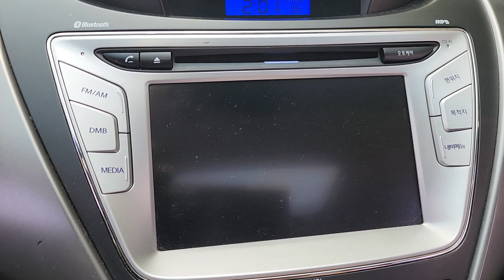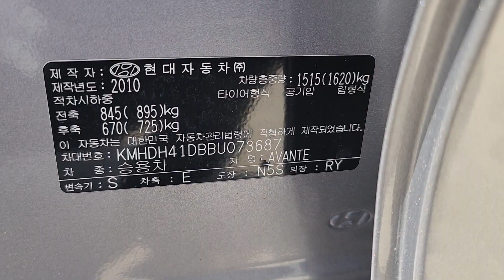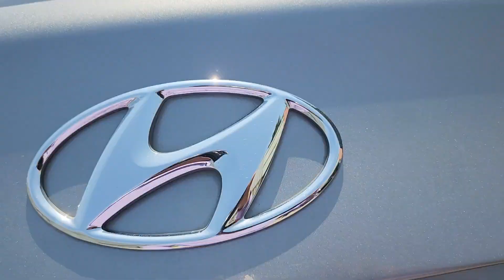2011 Hyundai Avante MD TOP/S.ROOF/S.KEY/NAVI(헤이건아버지유산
Hello.
We are pleased to indicate to you our readiness to regularly supply you quality used Korean cars kia, Hyundai car etc.
Therefore, kindly let us know via (whatsApp) or email " " your preferred cars, year model, quantity and your estimated budget for each car, please. We look forward to your reply and a long lasting fruitful business relationship.